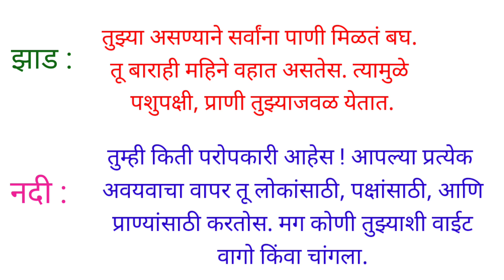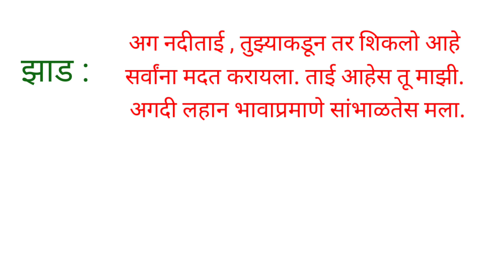मराठी संवाद लेखन /झाड आणि नदी यांच्यातील संवाद/Marathi savad lekhan trees and river /conversation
संवाद लेखन
मराठी संवाद लेखन झाड आणि नदी
मराठी संवाद लेखन नदी आणि झाड
नदी आणि झाड मराठी संवाद लेखन
झाड आणि नदी मराठी संवाद लेखन
Nadi aani jhad Marathi savad lekhan
Marathi savad lekhan Nadi aani jhad
मराठी संवाद लेखन
in Marathiconversationbetweentreeandriver